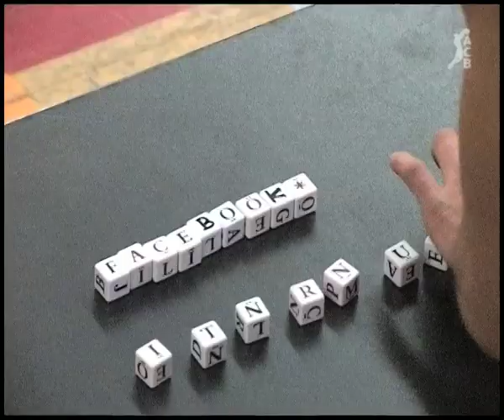¡Gladyr nos pide ayuda! Échale una mano haciéndote fan de Encesta su juguete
Sergy Gladyr llegaba de buena mañana al Nou Congost de Manresa. Era una mañana fría y el joven jugador del Suzuki Manresa parecía todavía algo dormido. Pero no tardaría en despertarse y en pocos segundos ya nos empezaba a mostrar su lado más extrovertido y divertido.

Gladyr, una joven promesa del básquet europeo ahora en las filas del Suzuki Manresa, también colabora en la 14a edición de la campaña "Encesta su juguete" con este simpático clip. El alero nos muestra su lado más expresivo para reclamar nuestra atención; el solo no puede, nos necesita. Si quieres ayudarle a él y a nosotros, no lo dudes, hazte fan y ¡corre la voz!